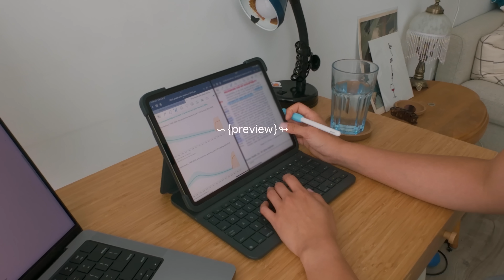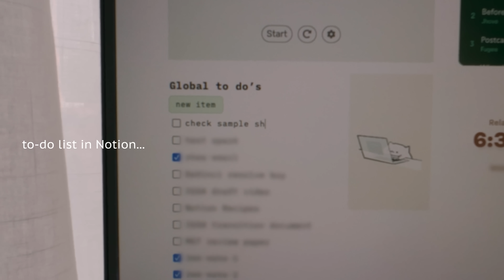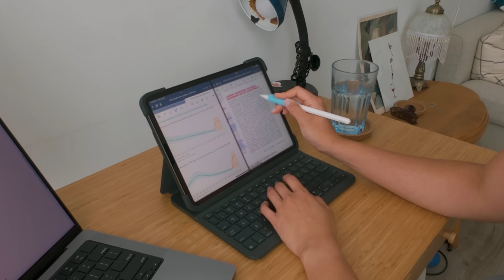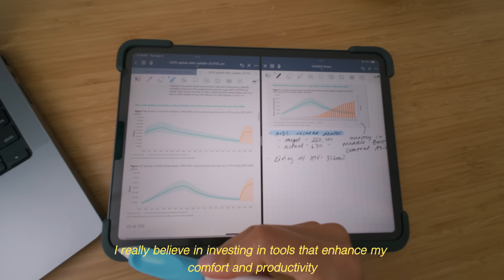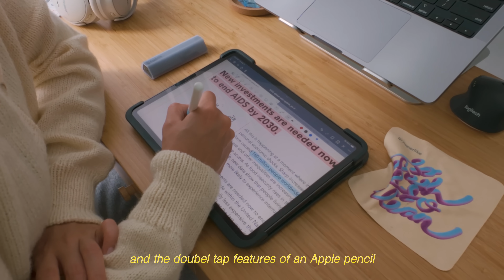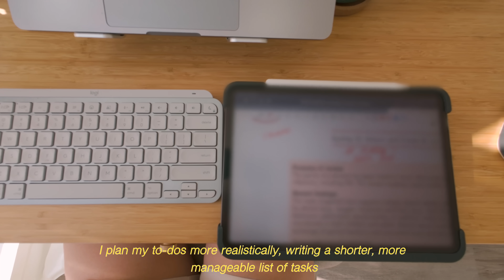study vlog | realistic and productive week in my life as a medical immunology PhD student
CANNOT believe there are only 2 weeks left to school. Where did the time go, I'm sad :( gotta go seize the day more.
Ep. 45: Come along with me for another week of CRUNKING OUT and working my butt off in school. Like I said, summer szn does not mean school is done because PhD students work year round... ah well, I could be doing worse things. This week I stay productive at home, cafe study, work in the lab, do lots of research and data sorting, and more 6:00am mornings. Enjoy :)

0:00 preview
0:53 study sesh
2:49 lab work!
4:11 iPad notes
7:17 morning routine
8:44 head into office
9:37 cafe studying
10:50 quiet studying
12:09 late night studying

🍳 My recipes (I just launched this, added some of my go-to meals, pls be patient as I add more recipes in the future!)

Hi! I am a PhD student specializing in HIV and immunology clinical research. Let's get to know each other :)

*all uncredited music will be given credit by end of day*